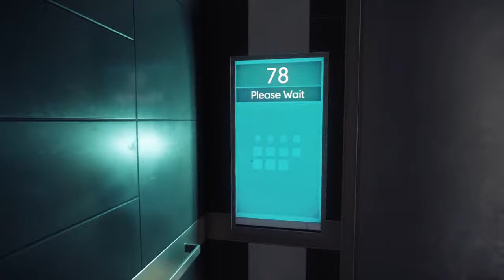PREY ~ Morgan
Our first dive into Prey. We take on Morgan Yu, a memory erased scientist who became a lab rat at the hands of his brother.